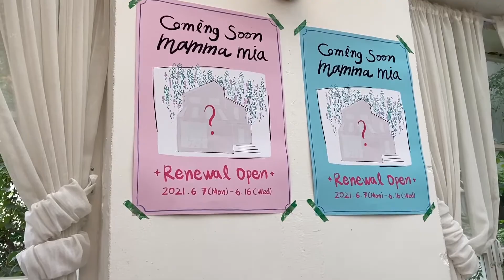FLOWER CAFE AND PLAYGROUND | Tell a Friend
Tella and Ria visit a beautiful pink cafe covered in flowers! They try out different cakes shaped like Forkie from Toy Story, Sesame Street characters, and animals, which all turn out to be delicious too! After a delicious and fun afterschool snack at the cafe, they have fun playing at the playground! Tune in to watch them enjoy a fun weekday afternoon in Seoul!

Tella is a second-grader living in Seoul, Korea. She loves to try new things, have creative fun, visit interesting places, and play with her little sister Ria, and her many friends.